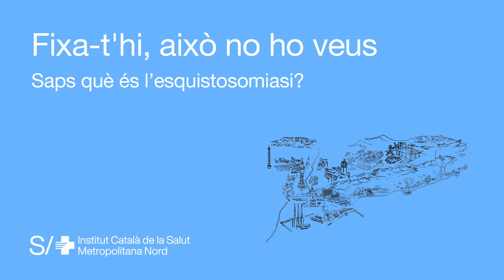Fixa-t'hi, això no ho veus. Saps què és l’esquistosomiasi?